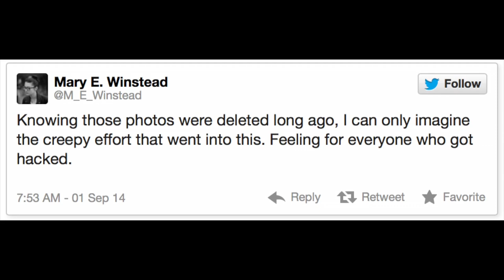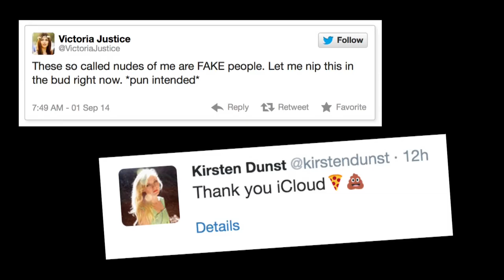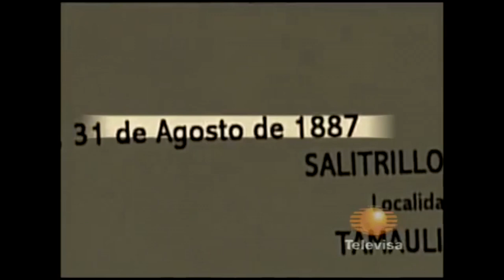Hundreds of Nude Celebrity Photos Leaked Online - NEWSFLASH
iCloud accounts have been hacked and over a hundred celeb’s naked photos have been posted online. Jeez, at least when the government spies on you they don’t post it on the internet!

SAMTIME
Karingal Centre
VICTORIA 3199
AUSTRALIA

LIKE TODAY!!!

FOLLOW TODAY!!!